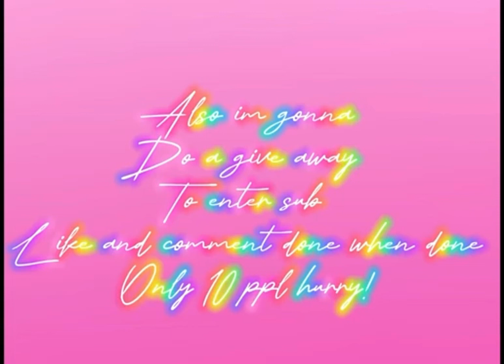Playing Minecraft bc I just got it!